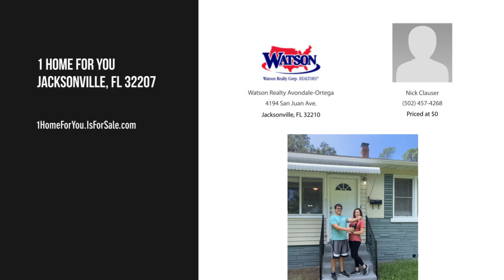1 Home For You, Jacksonville, FL 32207 - Nick Clauser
Contact Agent:
Nick Clauser
Watson Realty Avondale-Ortega